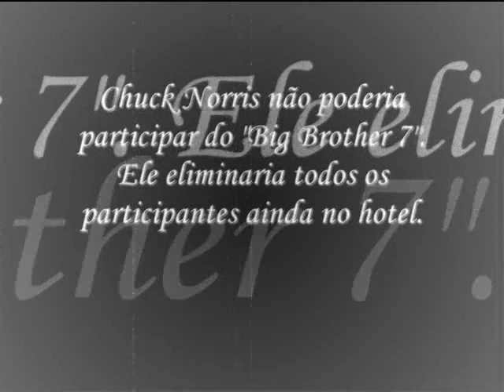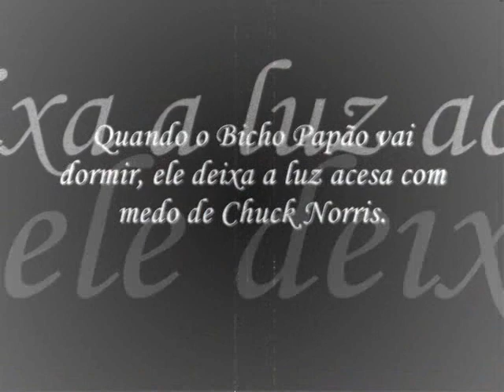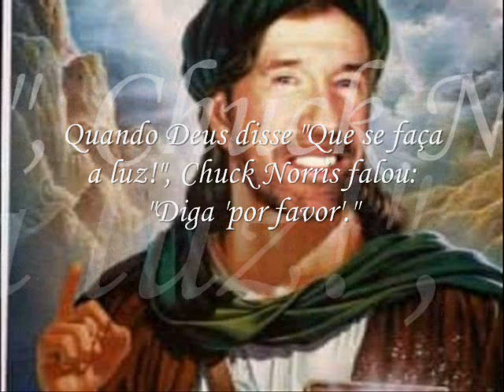Os "feitos" de Chuck Norris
Vídeo aew que eu fiz reunindo todas as 'proezas' realizadas pelo mago das artes maciais..
O lendário, o único...
   CHUCK NORRIS   xD